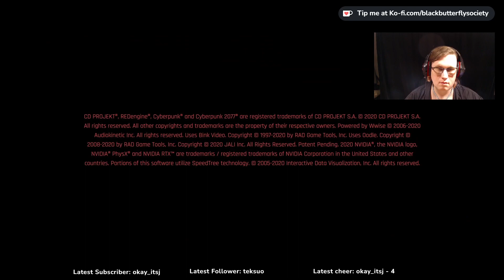Vampire Blazewing plays CyberPunk 2077 Part 4 - No commentary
Blazewing plays Cyberpunk 2077. Recorded session, not streamed. There is very little commentary in this one. It's just me playing. Not really much to say other than that. Not sure what to put in these descriptions for now for this playlist.